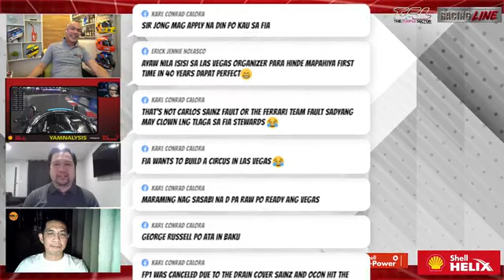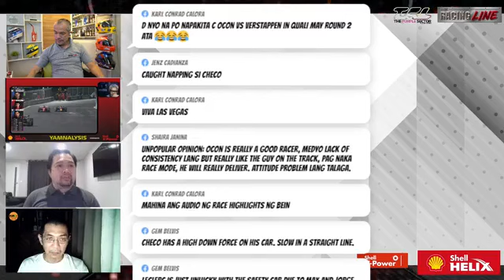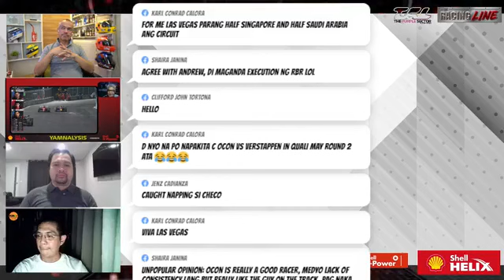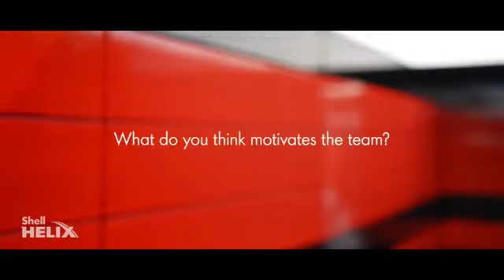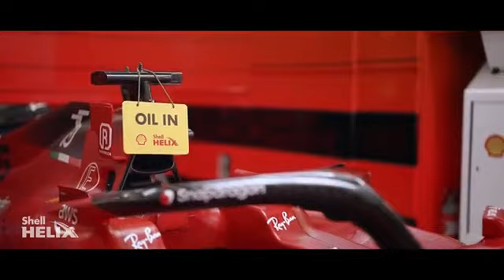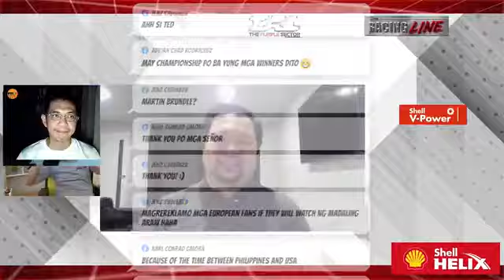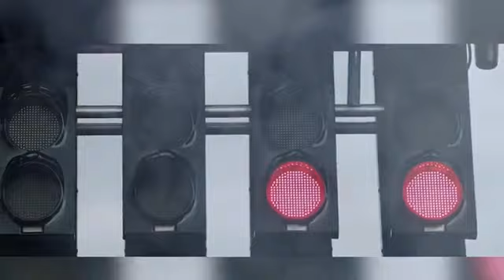Formula 1 Heineken Silver Las Vegas Grand Prix Review